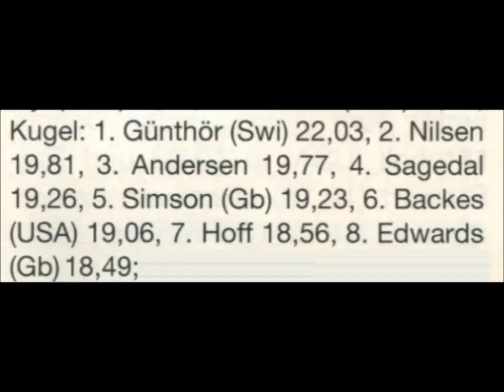Werner Gunthor (Switserland) shot put 22.03 meters (1991-07-06) Bislett Games Oslo